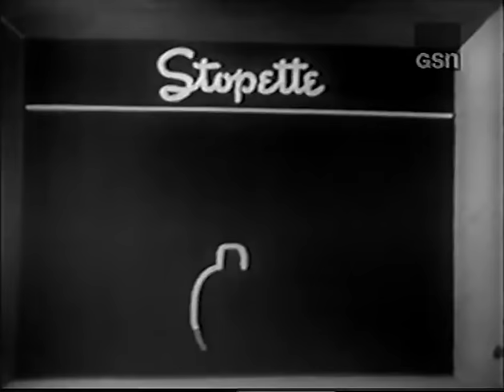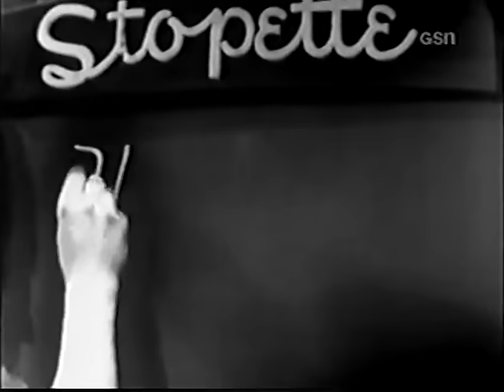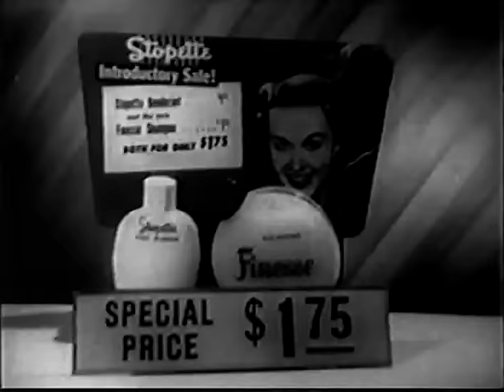What's My Line? - Francis the Talking Mule (Aug 3, 1952)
MYSTERY GUEST: Francis the Talking Mule
PANEL: Dorothy Kilgallen, Bennett Cerf, Arlene Francis, Hal Block

Yet another episode I would not have been able to post without epaddon contributing it. Many, many thanks again.

The WML channel already contains the complete CBS series, with new videos still being added on the weekends.